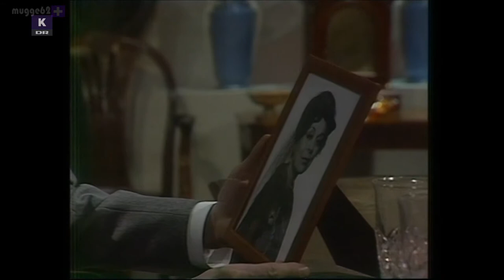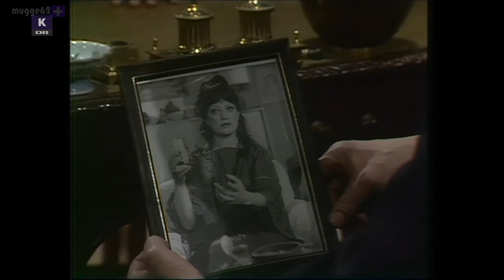Der var engang et hus på Eaton Place - Jens Louis Petersen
Der var engang et hus på Eaton Place
Poul Reichhardt  - Helle Virkner - Willy Rathnov - ,Ove Sprogøe - Arthur Jensen - Karen Berg - Lis Løwert - Kirsten Hansen-Møller - Paul Hagen - Finn Storgaard,.
Jens Louis Petersen - Kaj Rasch - Sten Jørgensen